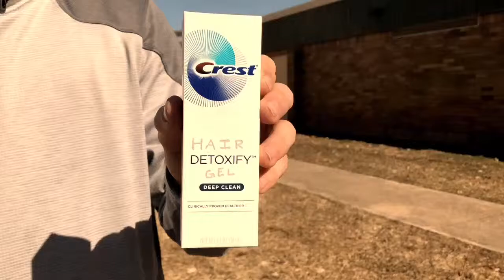Hair Gel Song